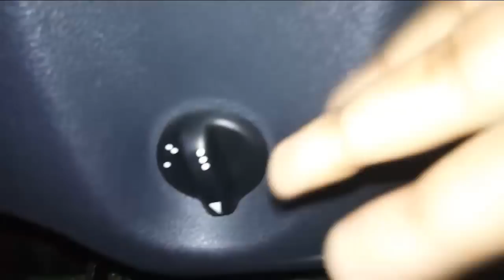How to increase car headlight range or decrease | headlight beam controller/ leveller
Keep supporting and thank for you love ♥